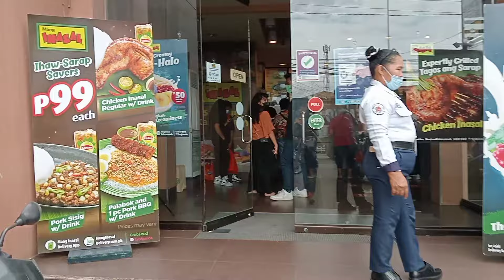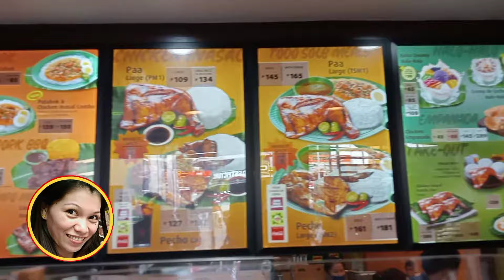MANG INASAL@SOLANO | LUNCH DATE WITH MY 3 BOYS | ROTCHEL ESCOBIO VLOGS